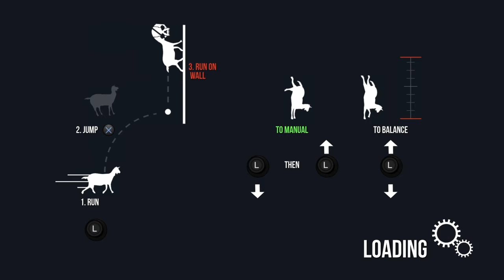This is weird |Goat Simulator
Gday gday boys go add me on snapchat: ghost516789